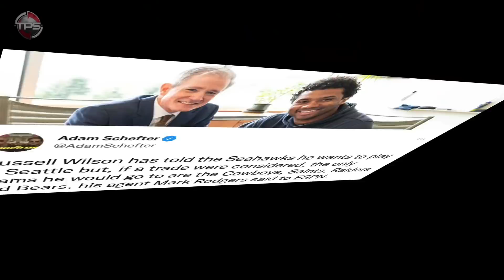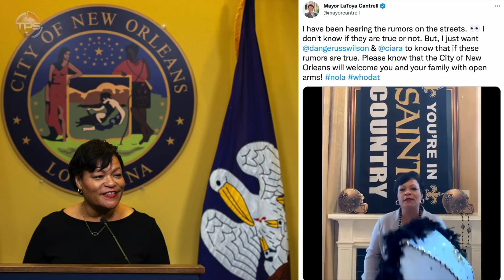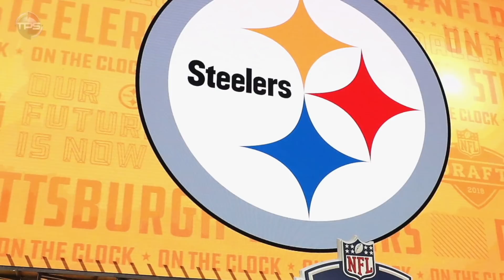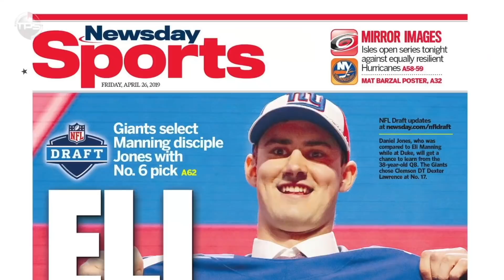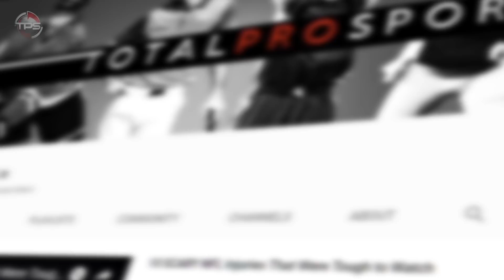10 NFL Teams Who Will Have A New Starting Quarterback In 2022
Here are the quarterbacks in the NFL who will be on new teams in 2022.

Over the past few years, we’ve seen quite the quarterback carousel during the NFL offseason, and 2022 is shaping up to be no different.

Some teams will be looking to make a much-needed upgrade at football’s most important position, while others already have a young, promising replacement waiting in the wings. And then there are those teams that would probably rather NOT lose their starter, but unfortunately for them, the feeling isn’t mutual.

Whatever the case may be, you can totally expect these 10 teams to have a new starting quarterback in 2022.

Host: Aaron Leger
Editor: Kyle McCormick
Writer: Alex Hoegler